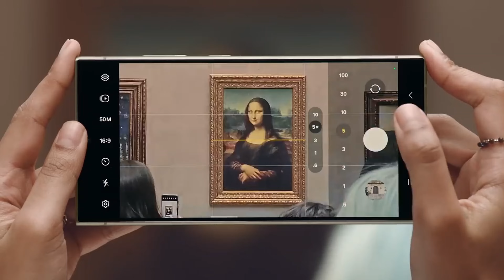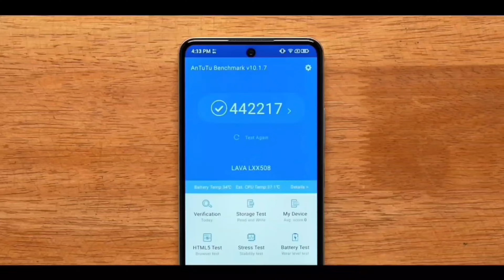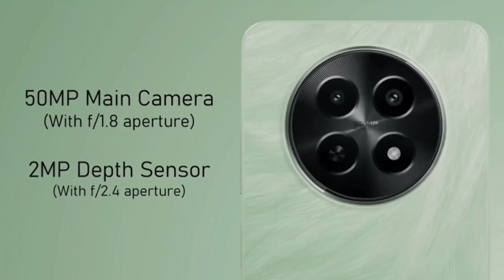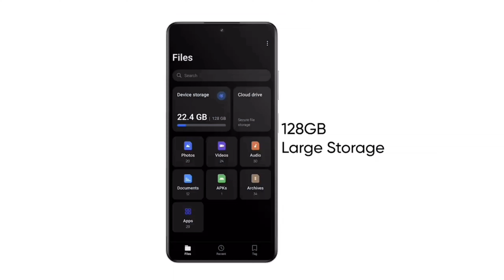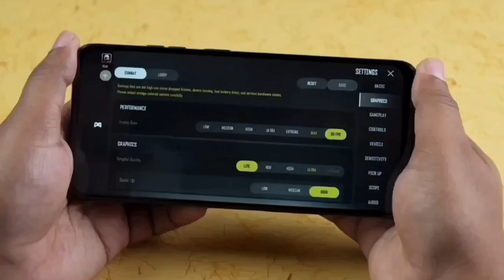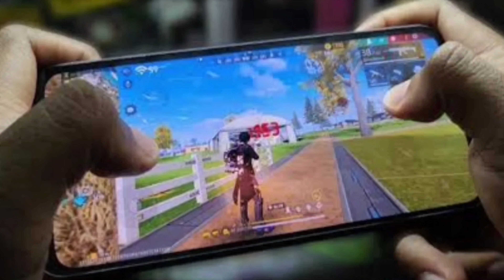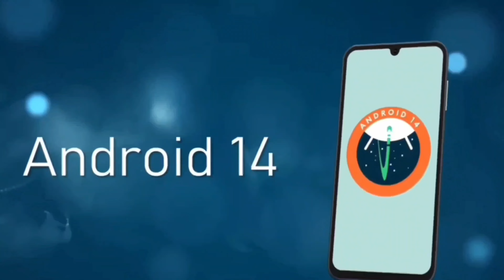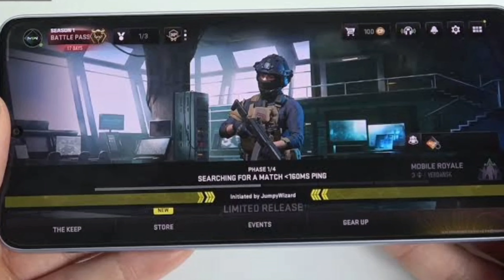POWERFULL 5 best phone under 12000 in 2024 | 12000 under mobile under 2024 5g | july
POWERFULL 5 best phone under 12000 in 2024 | best phone under 12000 5g in 2024 | july

vivo under 12000 best phone
best mobile phone under 12000 5g
best samsung phone under 12000 5g
best gaming 5g phone under 12000